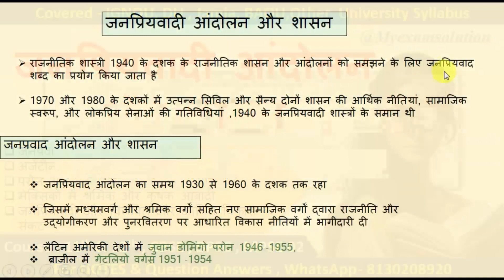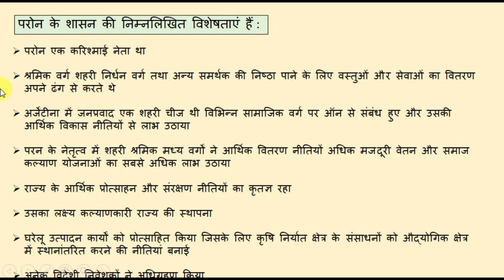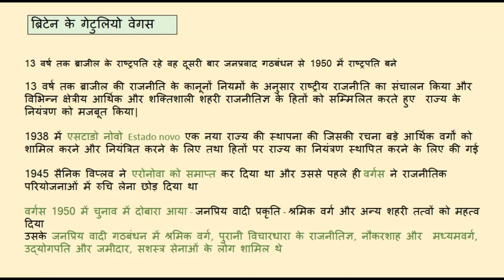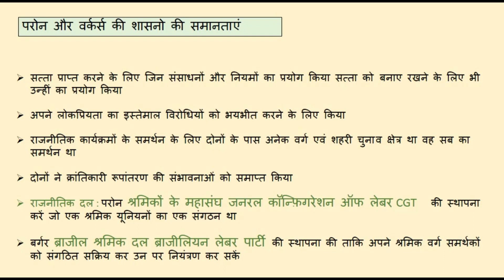MPSE 002 जनप्रियवादी आंदोलन और शासन | IGNOU | Political Science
1947 में स्वराज का अनुसरण करके, भारत कॉमनवेल्थ ऑफ़ नेशन्स में बना रहा, और भारत-संयुक्त राजशाही सम्बन्ध मैत्रीपूर्ण रहे हैं। पारस्परिक लाभ हेतु दोनों देश कई क्षेत्रों में मज़बूत सम्बन्धों को तलाशते हैं, और दोनों राष्ट्रों के बीच शक्तिशाली सांस्कृतिक और सामाजिक सम्बन्ध भी हैं। यूके में 16 लाख से अधिक संजातीय भारतीय लोगों की जनसंख्या हैं। 2010 में, तत्कालीन प्रधान मंत्री डेविड कैमरून ने भारत-ब्रिटिश सम्बन्धों को एक "नया ख़ास रिश्ता" बताया।